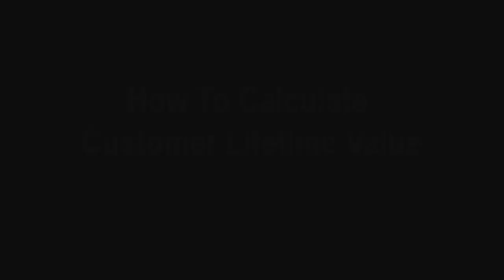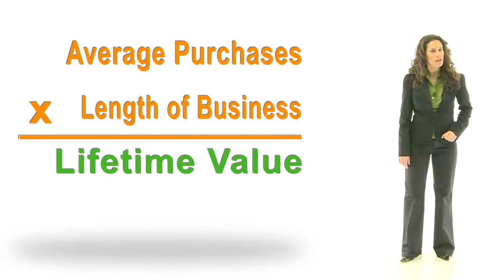HOW TO CALCULATE CUSTOMER LIFETIME VALUE